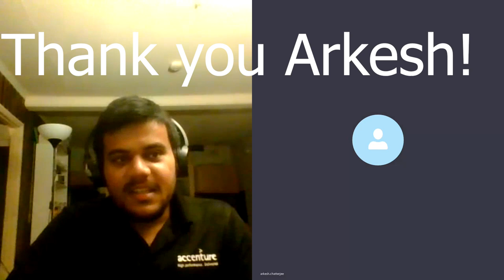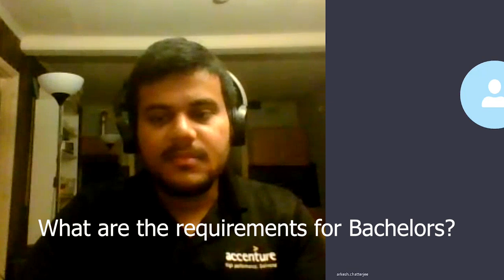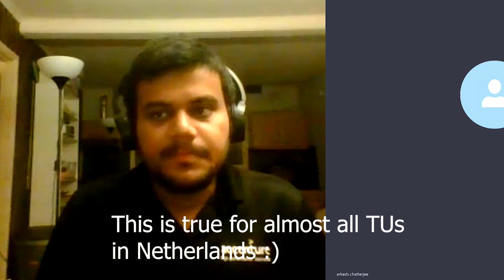Q&A about studying Bachelors in Netherlands 🇳🇱? | Indian in TU Eindhoven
Vlog 62 | This is a recorded conversation in Skype with Arkesh who is a final year Bachelors student in TU Eindhoven (who joined this interview on my request) about different questions relating to Bachelors study in the Netherlands as asked by our subscribers (for example, Padmesh asked few of the questions that we have discussed! and Pranav also asked some questions).

The Quora Blog to help the incoming Bachelors, Masters and PhD students and internationals to the Netherlands:

Purpose of the channel: (Vlog 28)
More details in the ABOUT Section of my CHANNEL!

Camera:
For buyers in Netherlands:

For international buyers:

Camera Holder: